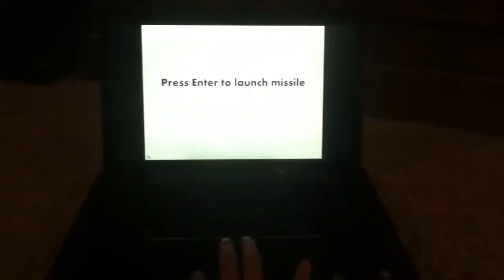Infiltration (Action Short)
Credits:

Director: Ben

Infiltrator: Ben

Machine Gun Guard: Ryan

Rifle Guard: Erika

Pistol Guard: Andrew

Camera: 1st:Erika
              2nd: Andrew

Screenplay: Ben

Editor: Ben